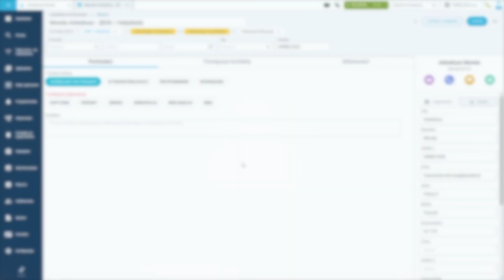SCC Obsługa serwis